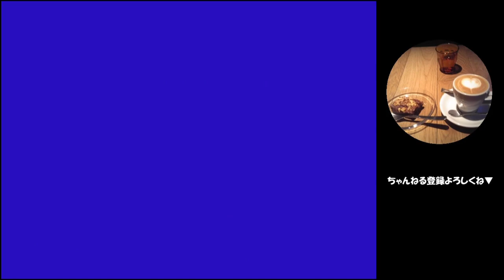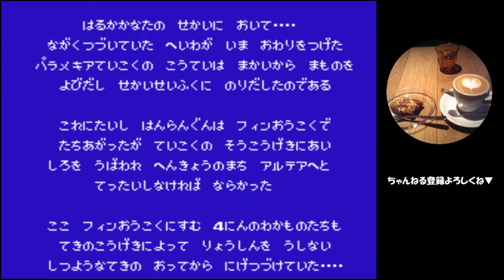#1【実況】隠れた名曲ぞろい「ファイナルファンタジー2」パート1【ファミコン・FF実況】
お馴染みのプレリュードから始まり、素晴らしい曲が盛り沢山

　他のゲーム実況動画も、是非ご覧ください。